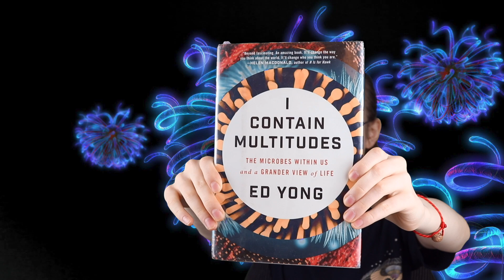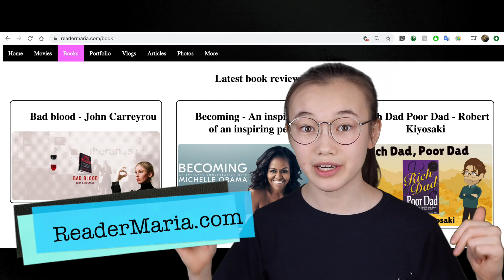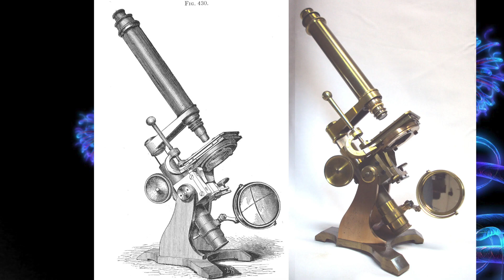Are bacteria good or bad? // I contain multitudes by Ed Yong // Book review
I contain multitudes is a book (non-fiction) by Ed Yong about bacteria and microbiomes that are inside each one of us. Stay safe and enjoy the review!

By Maria Chzhen (Maria Zheng).